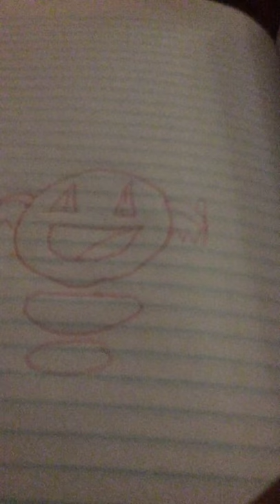For mantis boi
Sub to mantis